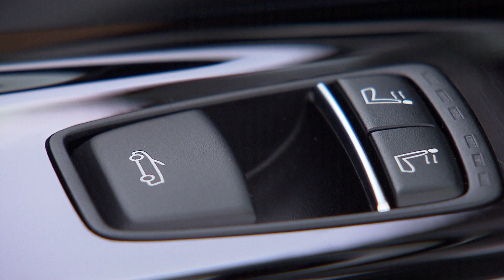2015 BMW M4 Convertible - Interior Design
The interior design of the new 2015 BMW M4 Convertible. The M division sees the M4 Convertible as a car requested by a small, yet passionate and wealthy M3/M4 owners. Built atop the 4 Series Convertible and the M4 Coupe, the business case for a cabriolet version is simple: high profit for relatively small changes.